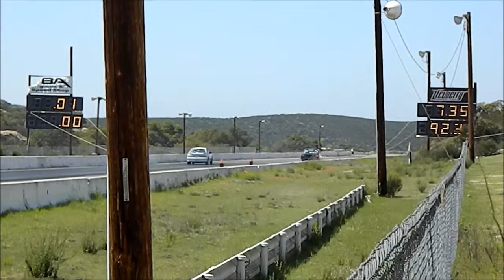Ford vs Chevrolet Drag Racing Barona Drag Strip 3-23-2013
Saturday at barona drag strip NHRA test and tune ford mustang vs chevrolet nova on the 1/8 mile.